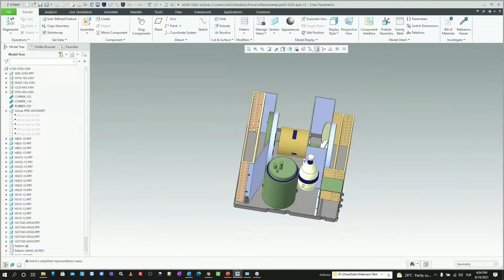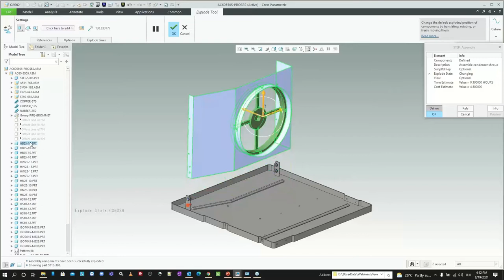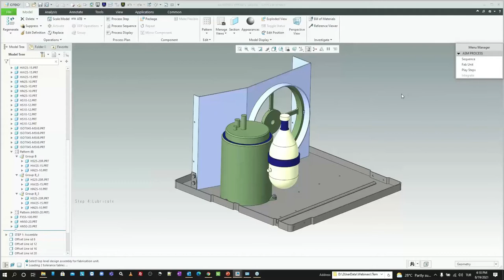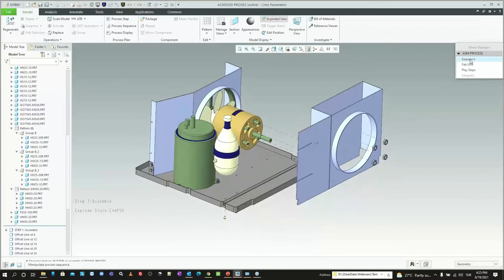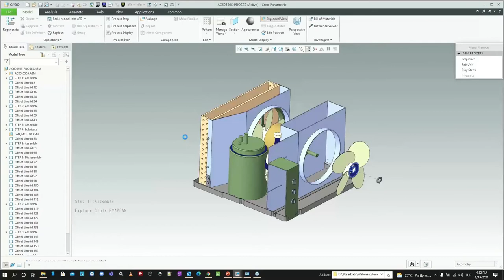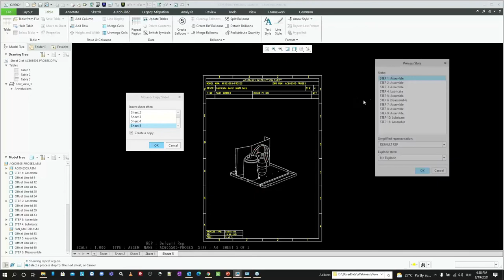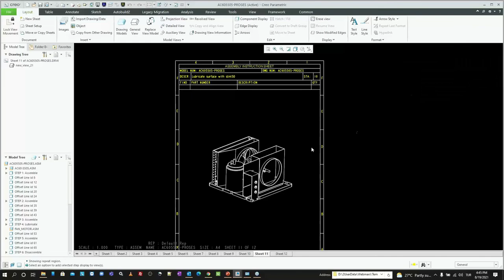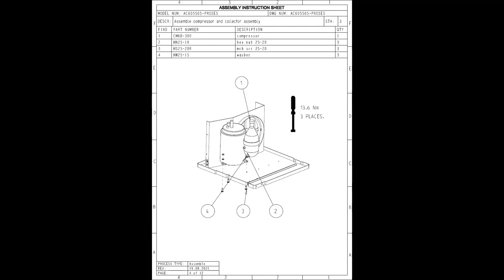Creo Parametric - Process Plan for Assembly (Webinar)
Üretim ve metod proses uygulamaları için her bir parçanın yerine takılma, sökülme, yağlama, temizleme, yeniden konumlandırma, torklama
gibi tüm prosesleri bir talimat sayfası olarak Creo Parametric ile CAD modeliniz üzerinden hazırlayabilir, gerçekleştirdiğiniz adımlara ait
bir toplam zaman ve maliyet tablosunu elde edebilirsiniz.

Bir Advanced Assembly Extension özelliği olan Process Plan ile işlem adımlarınız ve komponent unsurlarınız birbirine karışmadığı gibi her bir montaj adımının hızlı ve kolay bir şekilde nasıl hazırlandığını göreceksiniz.